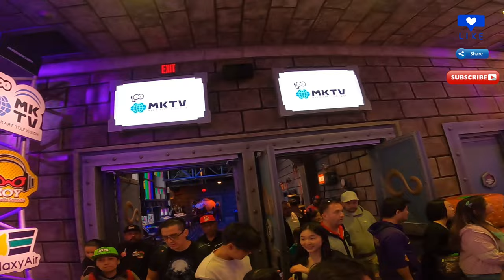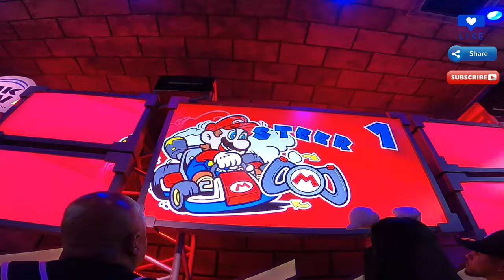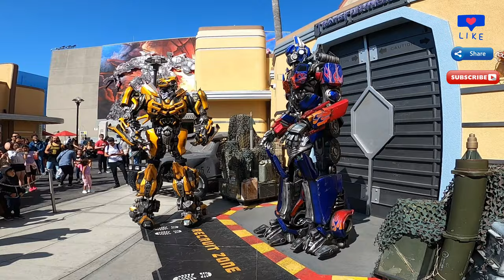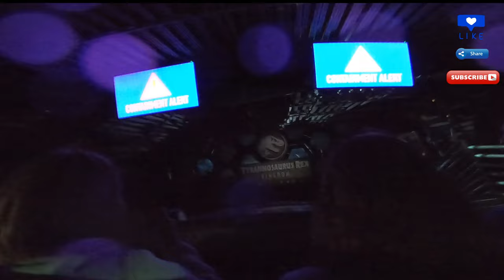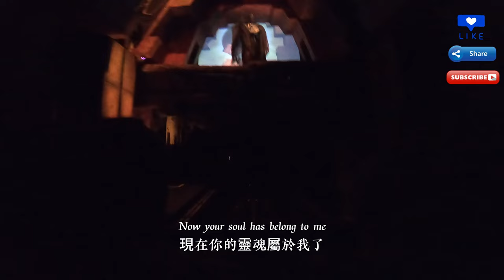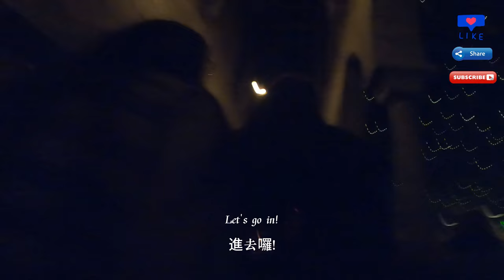2024 1 Day California | Universal Studios Hollywood - Los Angeles, (一天加州 | 環球影城旅遊)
Today's agenda includes the Super Nintendo World, the Harry Potter section, and the Universal Studios tour
今天的目標為超級任天堂世界、哈利波特區、環球影城導覽